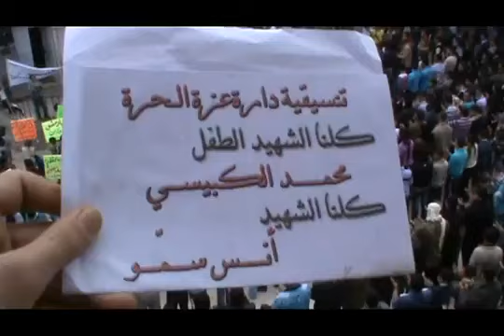حلب -دارة عزة|| مظاهرة جمعة خذلنا العرب والمسلمون30-3-2012ج2